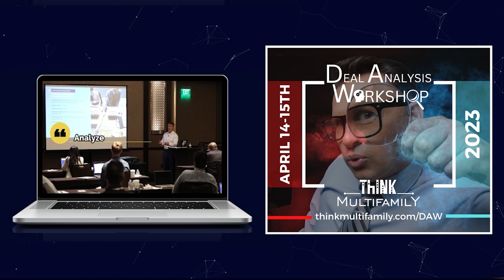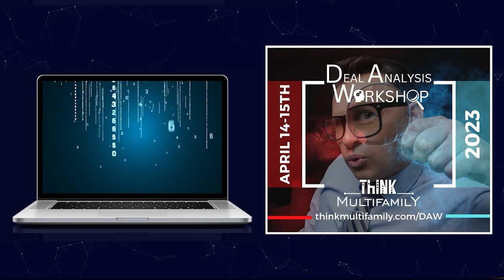Top Value-Adds to Force Appreciation | Steven Gesis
⚡️ DEAL ANALYSIS WORKSHOP ⚡️

Deal Analysis. The #1 Critical Skill EVERY Multifamily Investor MUST know! Want to take your investing career to the next level? Then check out Think Multifamily’s Deal Analysis Workshop.